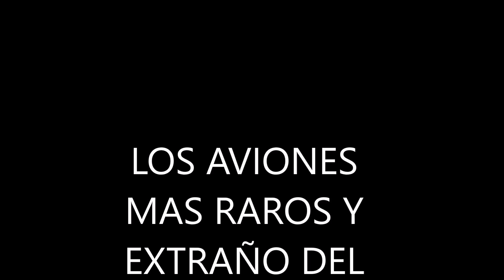AVIONES MÁS RAROS Y EXTRAÑO DEL MUNDO